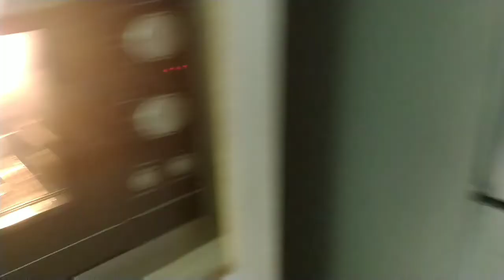vlog: irmão fez 🥘o melhor caldo verde + nosso dia dos pais👨‍👧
nesse vídeo meu irmão ensina a fazer um.caldo verde bem diferente e fácil com nosso dia dos pais em.familia